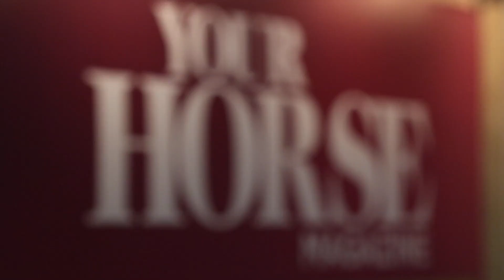Your Horse 2017 teaser 30sec mp4 ed3gy75 2